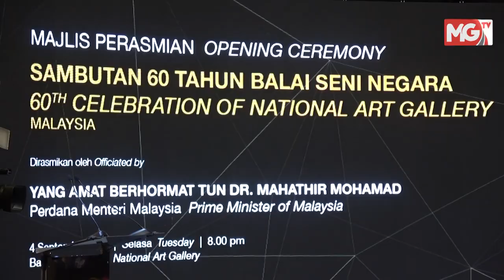TERKINI : "Tanpa Seni Tersendiri, Jangan Dakwa Sudah Bertamadun" - Tun Dr. Mahathir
KUALA LUMPUR - Perdana Menteri berkata sesebuah negara tidak akan dianggap bertamadun sekiranya tidak menghargai seni budaya sendiri.

Ujar Tun Dr Mahathir Mohamad, kita patut pertahankan budaya dan kesenian yang terdapat di negara ini oleh kepelbagaian kaum yang terdapat di negara ini.